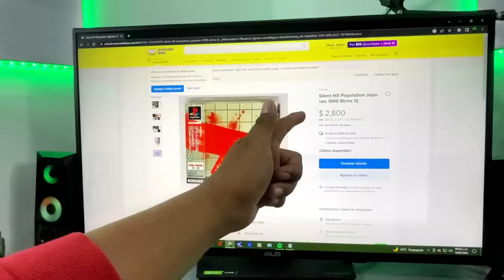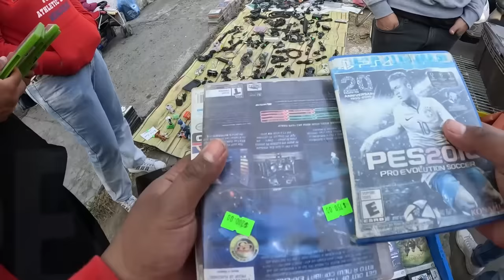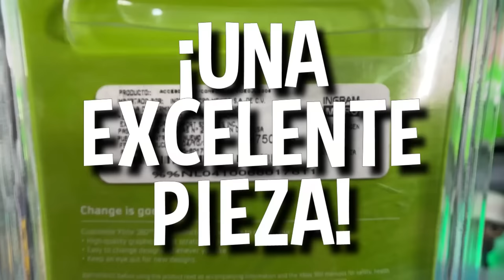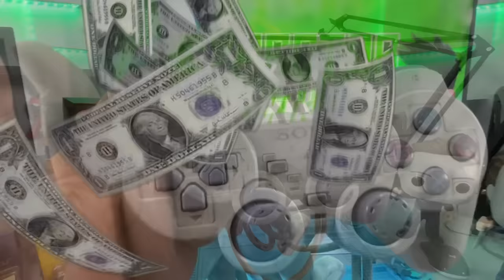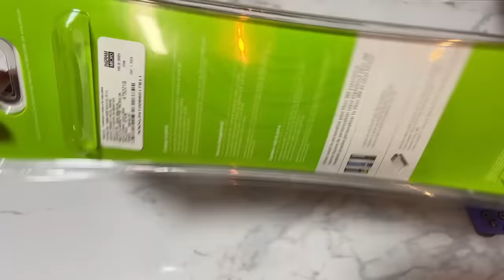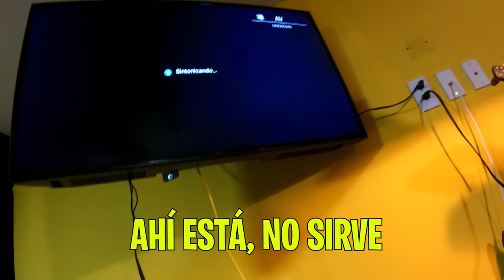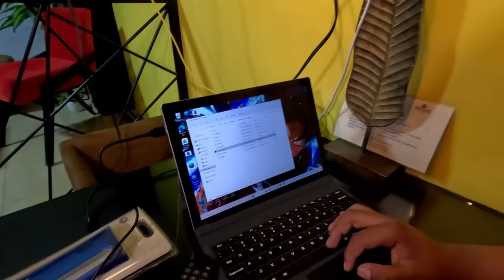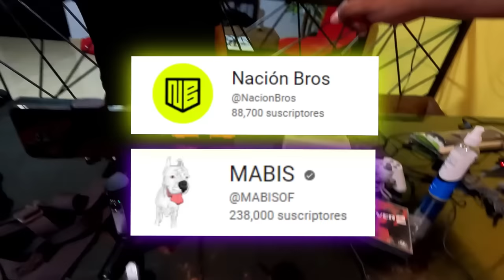¡En el tianguis con $1000 pesotes! ¿Quien GANARÁ? vs @MABISOF @NacionBros Tianguis LA JALISCO